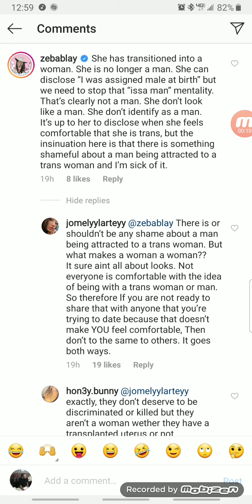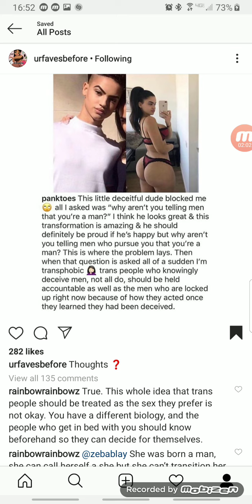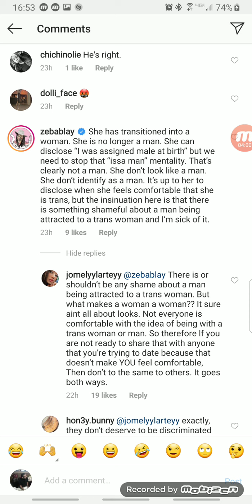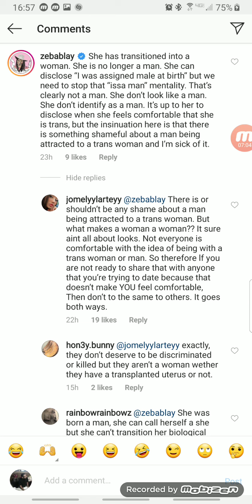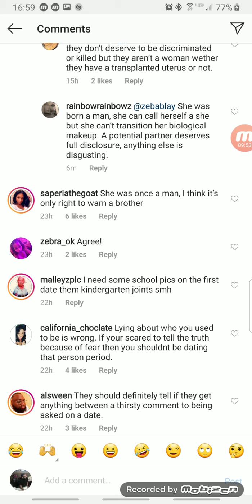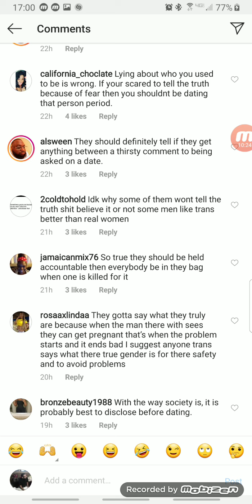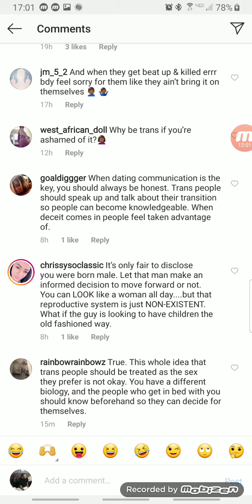Dating trannies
Do you need to know? Does it matter?